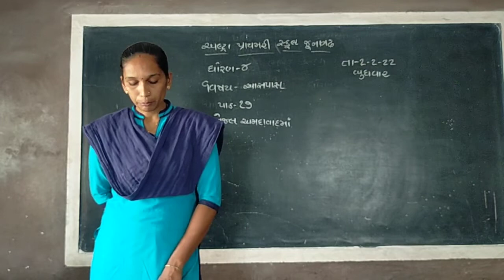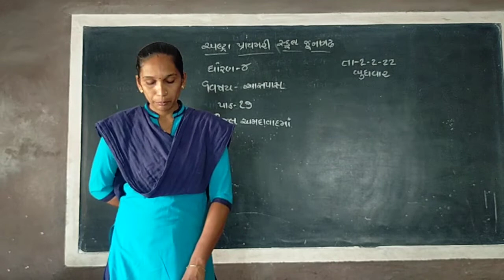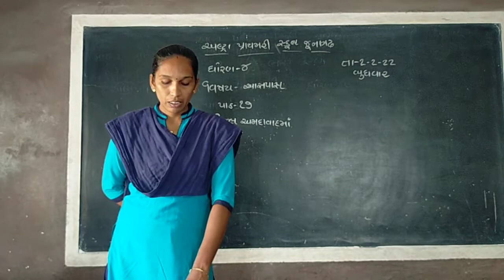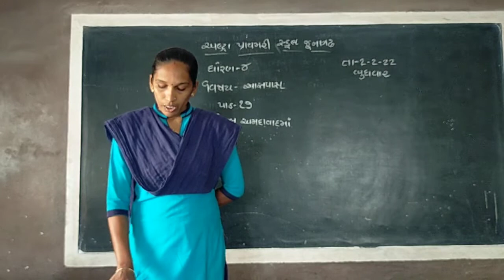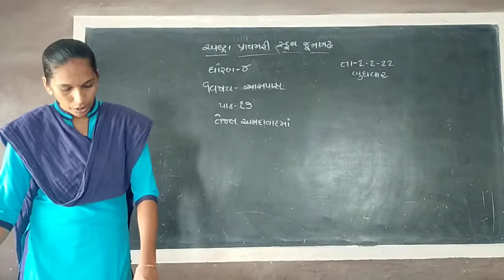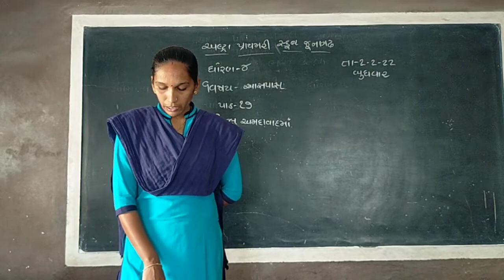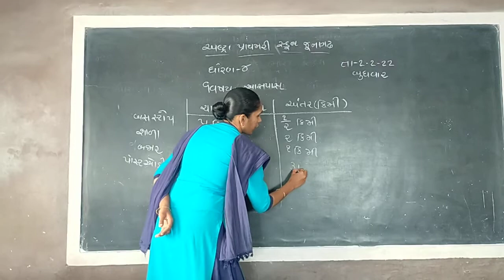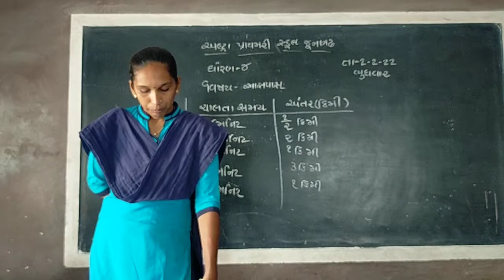std 4, aaspaas ch 17